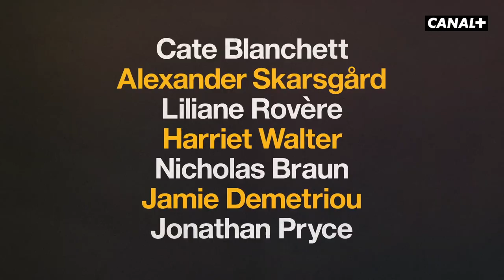Documentary Now! - Bande-annonce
Aujourd’hui, plus que jamais, le monde a besoin de DocumentaryNow!

La série qui parodie les pires documentaires américains est de retour pour sa saison 53 (la quatrième en réalité), présentée par Helen Mirren et portée par un cast de folie, le 19 décembre en intégralité sur CANAL+